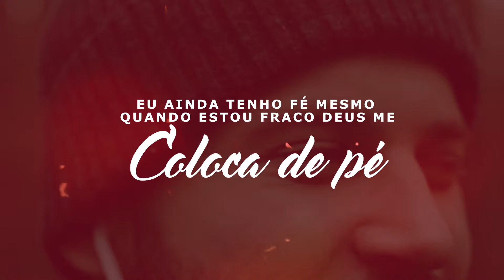Misaias Oliveira | Ainda Estou de Pé [Vídeo Letra]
Vídeo Letra da música "Ainda Estou de Pé" do cantor Misaias Oliveira lançado pela raíSys Music em janeiro/2024.
🎧  ESCUTE MISAIAS OLIVEIRA NAS PLATAFORMAS DIGITAIS
✏️ LETRA
► Ainda Estou de Pé

Tudo parecia muito bem, eu vivi tudo que podia viver
Estabilidade e sonho realizado nada mais podia acontecer
Coisas que eu nunca imaginei o Senhor fez pra mim
Não estava preparado pra viver dias ruins
Foi quando tudo mudou e o que era paraíso sobre mim desmoronou
Foram tantos os motivos para me fazer parar
Será que Deus tem projetos para em mim realizar
Eu ainda tenho fé mesmo quando estou fraco
Deus me coloca de pé

Me feri nessa batalha, mas eu estou de pé
Tenho um Deus que nunca falha
Por isso estou de pé
Um soldado vencedor não desiste em meio as lutas
Mas permanece de pé
Um soldado vencedor carrega dentro de si
Essência de adorador